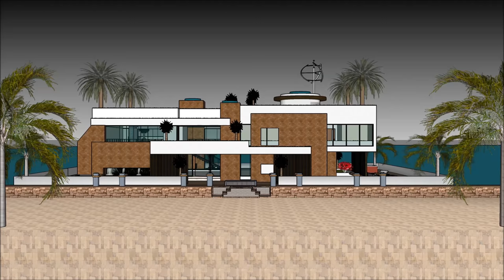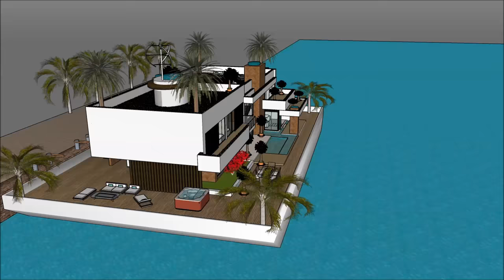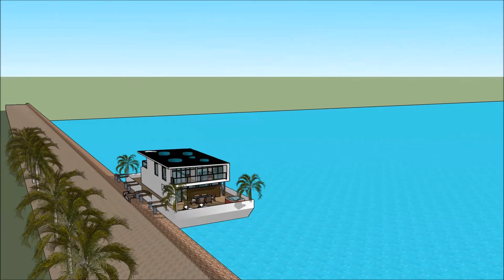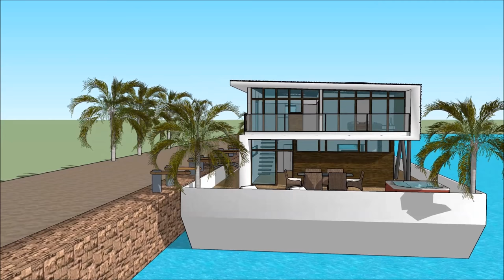ਮੈਨਨਨ ਹਾਉਸਬੋਟ ਫਲੋਟਿੰਗ ਹੋਮ ਹਾਊਸਬੋਟ ਫਲੋਟਿੰਗ ਹੋਮ ਸਮਾਰਟ ਹਾਊਸਬੋਅਟ ਫਲੋਟਿੰਗ ਹਾਊਸ ਫਲੋਟਿੰਗ ਹੋਮ ਮੈਨਸਨ ਫਲੋਟਿੰਗ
ਮੈਨਨਨ ਹਾਉਸਬੋਟ ਫਲੋਟਿੰਗ ਹੋਮ ਹਾਊਸਬੋਟ ਫਲੋਟਿੰਗ ਹੋਮ ਸਮਾਰਟ ਹਾਊਸਬੋਅਟ ਫਲੋਟਿੰਗ ਹਾਊਸ ਫਲੋਟਿੰਗ ਹੋਮ ਮੈਨਸਨ ਫਲੋਟਿੰਗ  ਹਾਊਸਬੋਟ ਨੂੰ ਜੀਵਨ ਦੀ ਗੁਣਵੱਤਾ ਨੂੰ ਕਾਇਮ ਰੱਖਣ ਲਈ ਬਣਾਇਆ ਗਿਆ ਹੈ ਫਲੋਟਿੰਗ ਘਰ ਹਾਉਸਬੋਟ ਘਰ ਦੀ ਕਿਸ਼ਤੀ:

ਮੈਨਨਨ ਹਾਉਸਬੋਟ ਫਲੋਟਿੰਗ ਹੋਮ ਹਾਊਸਬੋਟ ਫਲੋਟਿੰਗ ਹੋਮ ਸਮਾਰਟ ਹਾਊਸਬੋਅਟ ਫਲੋਟਿੰਗ ਹਾਊਸ ਫਲੋਟਿੰਗ ਹੋਮ ਮੈਨਸਨ ਫਲੋਟਿੰਗ  ਮਹਿੰਗਾ ਯੂਜ਼ਰ ਨੂੰ ਖੜਕਾਏ House Boat ਕਿਰਾਏ 'ਲਈ ਇੱਕ ਮਹਿੰਗਾ ਖੜਕਾਏ House Boat ਤਿਆਰ ਡਿਜ਼ਾਇਨ ਵੀ ਸ਼ਾਮਿਲ ਹਨ ਫਲੋਟਿੰਗ ਘਰ ਹਾਉਸਬੋਟ

ਮੈਨਨਨ ਹਾਉਸਬੋਟ ਫਲੋਟਿੰਗ ਹੋਮ ਹਾਊਸਬੋਟ ਫਲੋਟਿੰਗ ਹੋਮ ਸਮਾਰਟ ਹਾਊਸਬੋਅਟ ਫਲੋਟਿੰਗ ਹਾਊਸ ਫਲੋਟਿੰਗ ਹੋਮ ਮੈਨਸਨ ਫਲੋਟਿੰਗ  ਇਸ ਨੂੰ ਥੱਲੇ ਤਹਿਖ਼ਾਨੇ ਪੱਧਰ ਨਾਲ ਤਿੰਨ ਦੀ ਯੋਜਨਾ ਹੈ, ਜੋ ਸਭ ਦੀ ਸਹੂਲਤ ਕਿਰਾਏਦਾਰ ਲਈ ਲੋੜ ਹੋਣੇ ਹਨ. House Boat ਖੜਕਾਏ ਵਿਲੱਖਣ ਭਿਨ ਫੀਚਰ ਨਾਲ ਇੱਕ ਵਿਲੱਖਣ ਆਧੁਨਿਕ ਸਮਕਾਲੀ ਡਿਜ਼ਾਇਨ ਹੈ. ਇਸ ਦੇ ਆਪਣੇ ਲੌਂਜ ਖੇਤਰ ਦਾ ਬੇਅੰਤ ਨਜ਼ਾਰਾ ਹੈ.